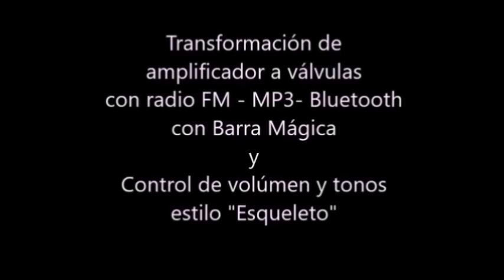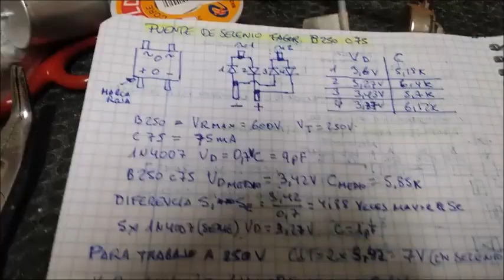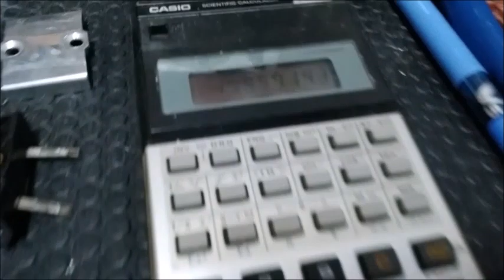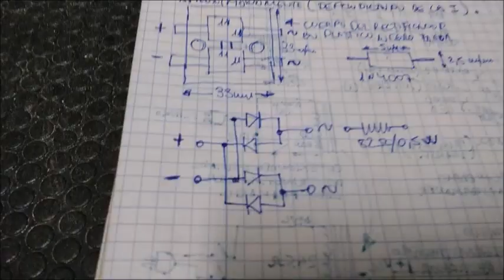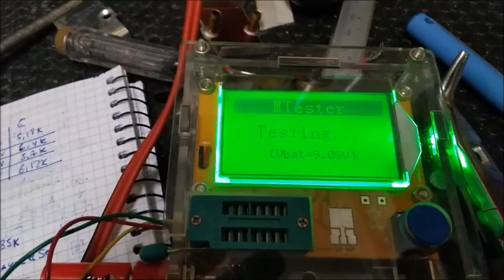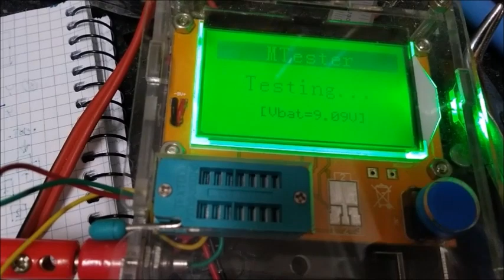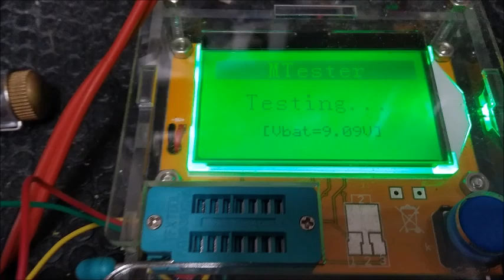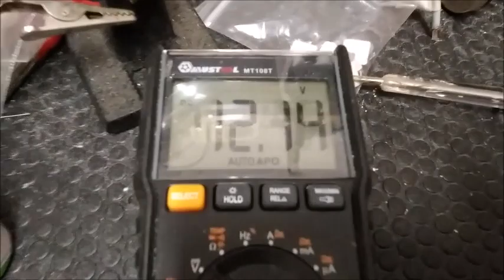3- Transformación amplificador válvulas Esqueleto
Se inician las reparaciones que necesita este antiguo equipo amplificador a válvulas para volver a pleno rendimiento. En esta etapa se desmonta y sustituyen los diodos internos de selenio (Se) del puente rectificador de Graetz por cuatro diodos de silicio (Si) 1N4007.